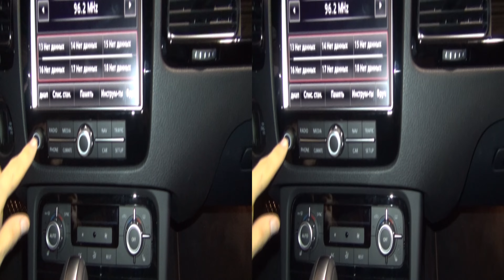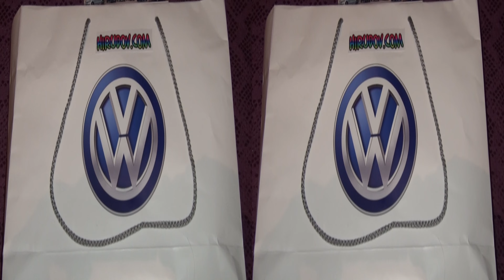Volkswagen Touareg "Edition X" V6 3.0 TDI BMT 4MOTION Exterior and Interior in 3D 4K UHD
Exterior and interior in Full 3D HD of Volkswagen Touareg "Edition X" V6 3.0 TDI BMT 4MOTION car. The car is with 6-cylinder engine total displacement 2967 cm3, 180 kW/245 HP at 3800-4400 rpm, diesel. Automatic transmission, 8 gears, Tiptronic. Color is Black / Deep Black Pearle effect. Fuel consumption is 8.4 urban, 6.5 extra urban, 7.2 combined. Acceleration from 0 to 80 km/h is 5.2 seconds, 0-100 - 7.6 seconds. Top speed is 220 km/h. Weight is 2153 kg. Price starts from 59 059 EUR or 115 510 BGN.

Video recorded with Sony Handycam HDR-TD30VE digital camcorder with automatic settings in artificial light. Sound is authentic.

Екстериор и интериор в пълно 3Д ХД на автомобил Фолксваген Тоуарег "Редакция Х" В6 3.0 ТДИ БМТ 4МОУШЪН. Колата има 6-цилиндров двигател с работен обем 2967 см3, 180 киловата/245 к.с. при 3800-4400 об/мин, дизел. Цвета е черен / тъмно черен перлен ефект. Разхода на гориво е 8,4 градско, 6,5 извънградско, 7,2 комбинирано. Ускорение от 0 до 80 км/ч за 5,2 секунди, 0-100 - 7,6 секунди. Максимална скорост 220 километра в час. Теглото е 2153 килограма. Цената започва от 115 510 лева или 59 059 Евро.

Автомобила беше представен на Фолксваген Клуб Фест София, България 2014 г.

Видеото е заснето със Сони Хендикем HDR-TD30V дигитална камера с автоматични настройки на изкуствена светлина. Звука е автентичен.